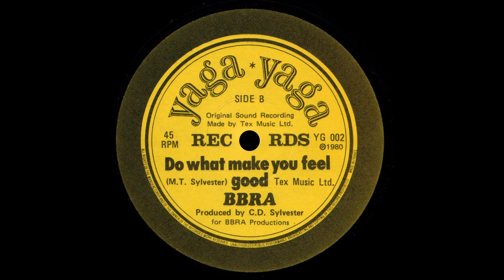BBRA - Do What Make You Feel Good - Vocal '80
Title: BBRA - Do What Make You Feel Good - Vocal
Band: BBRA
Song: Do What Make You Feel Good
Version: Vocal
Style: Disco Funk
Year: 1980
BPM: 117,1
Remark: -